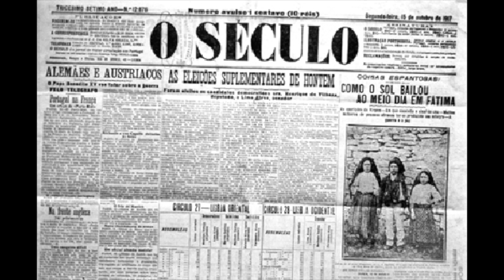LCHS Campus Ministry show; Our Lady of Fatima (and meet Abby!) S3E7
Lancaster Catholic High School Campus Ministry show host Fr. Stephen Logue welcomes the new Associate Director of Campus Ministry and they talk about Our Lady of Fatima, our October Marian focus,  and the Miracle of the Sun.